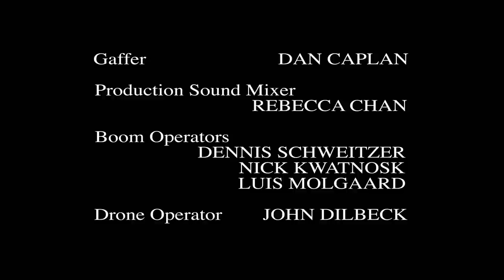Your Future is Waiting, The Rookie | Fall Into Me, Episode 8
Jordan is thrown another curveball and has to figure out where her career and relationship with Joe is really going.